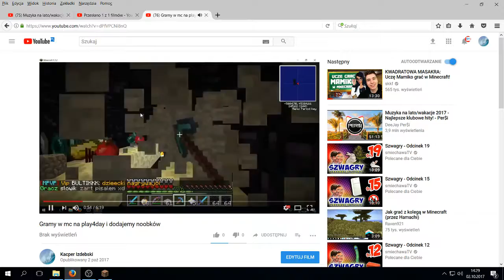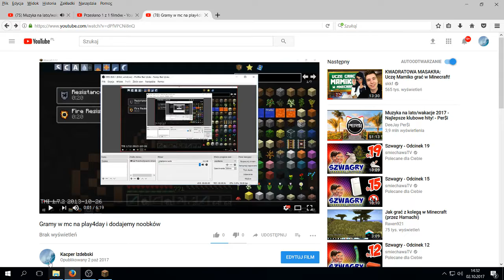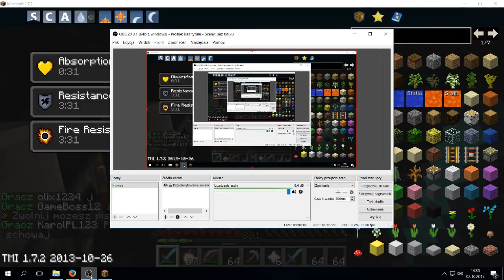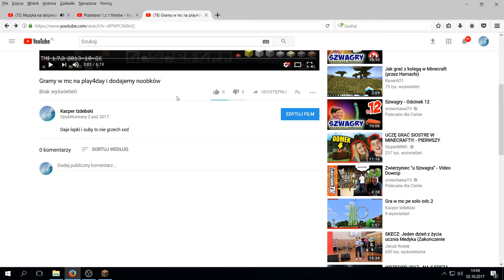Gramy w mc na play4day i dodajemy noobków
Daje rade prosze o lapki ale to normalne i suby kazdy prosi to nie grzech :)